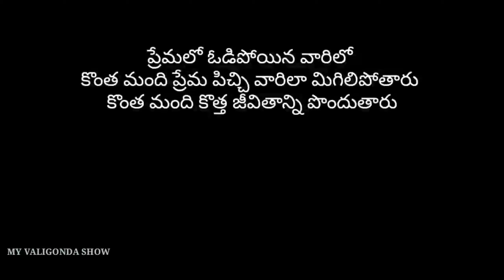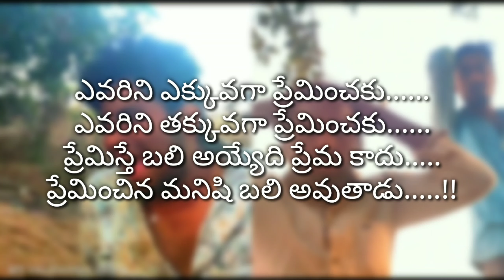Annthuleni prema(Infinity Love) అంతులేని ప్రేమ (telugu)❤️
Directed by:-shiva kumar budidha

Story by;-srikanth B
Special thanks:-chandu Anna
Editor:-chintu